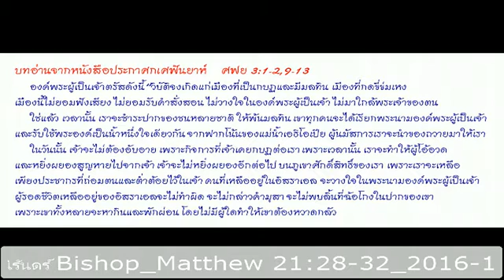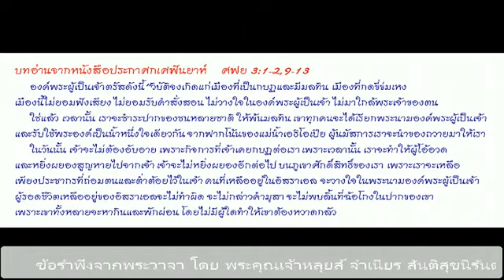วิทยุมิสซังท่าแร่-หนองแสง FM 104.50 MHz.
ข้อรำพึงจากพระวาจา 13/12/2016
โดย พระคุณเจ้าหลุยส์ จำเนียร สันติสุขนิรันดร์
บทอ่านจากหนังสือประกาศกเศฟันยาห์    ศฟย 3:1-2,9-13
บทอ่านจากพระวรสารนักบุญมัทธิว  มธ 21:28-32

วิทยุมิสซังท่าแร่ - หนองแสง " ข่าวดี มีสาระ สร้างสรร และบันเทิง"
อัครสังฆมณฑลท่าแร่-หนองแสง   บริษัทปฐมกาล จำกัด